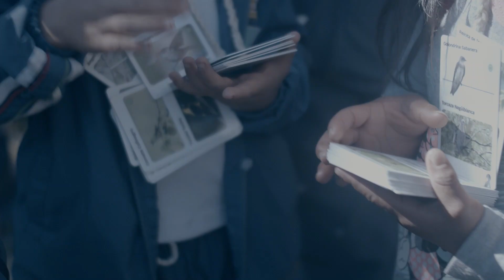El Muyso Festival 2023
Festival El Muyso 2023 - "Los niños y su lago" (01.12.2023)

Producción: D.N. 🇸🇪